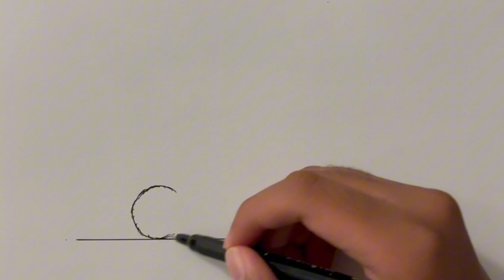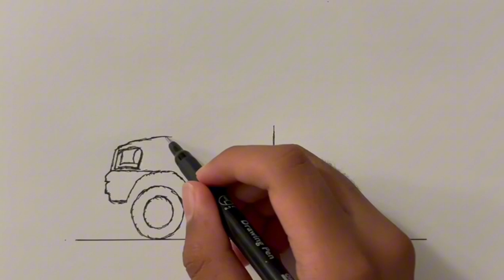How to draw an Armored Toyota pickup truck